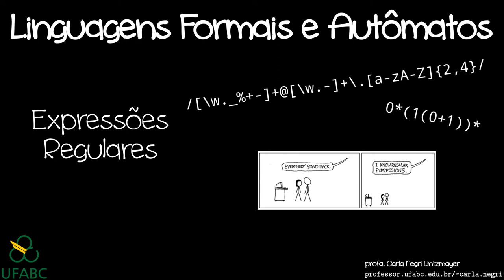Transformando um AFN em uma expressão regular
Mais sobre o algoritmo de transformação de AFNs para ERs contido na demonstração de que toda linguagem regular pode ser descrita por uma ER.
⬇⬇⬇ ATENÇÃO!!! ⬇⬇⬇⬇

Novamente, consegui errar na cópia de dois rótulos logo no início, na execução do segundo exemplo 😢

00:04:25 O rótulo do laço no estado 2 é b e eu coloquei a.
Com isso, após a remoção do estado 1, o rótulo que vai do 2 para o 3 é "a ∪ ab" e o rótulo do laço no 2 é "b ∪ aa"

00:04:55 O rótulo do estado 1 para o estado 3 é b e eu coloquei ∅.
Assim, após a remoção do estado 1, há ainda uma transição indo do estado 2 para o 3 com rótulo ab

Como apareceram vários ∅ onde deveriam ter símbolos, muitas expressões foram aniquiladas.
O resultado final é mais "monstruoso" do que o do vídeo:
a(b ∪ aa)*    ∪    (b ∪ a(b∪aa)*ab) (bb ∪ (a∪ba)(b∪aa)*ab)* (ε ∪ (a∪ba)(b∪aa)*)